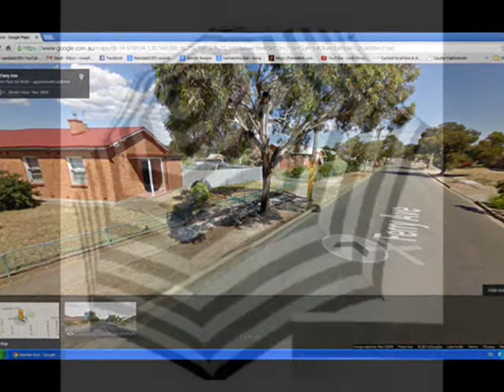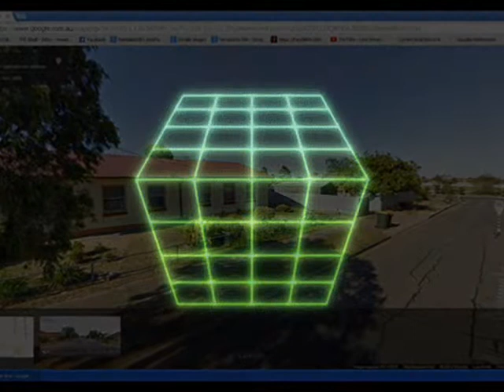POSITIVE CONNECTIONS by Nick108